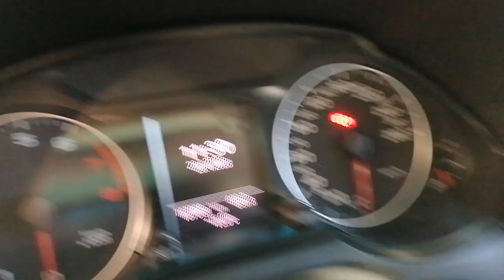Audi Q5 2.0T Quattro audiq5 lavado